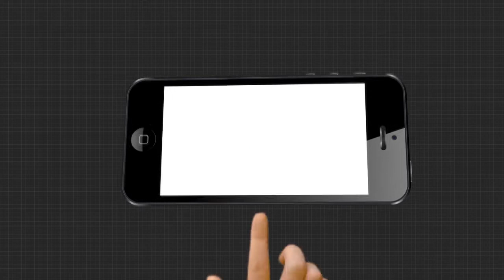ପାଣି ଟୋପେ ପାଇଁ ଡହଳ ବିକଳ ହେଉଛନ୍ତି ଆନ୍ଦୋଳା ଗାଁର ଲୋକେ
ସରକାର ବିକାଶକୁ ନେଇ ଡିଂଡିମ ପିଟୁଥିବାବେବେଳେ ଗ୍ରାଉଣ୍ଡ ଜିରୋରେ ବିକାଶର ବାସ୍ତବ ଚିତ୍ର ସଂପୁର୍ଣ୍ଣ ଅଲଗା । ଆଜି ବି ପାଣି ଟୋପେ ପାଇଁ ଡହଳ ବିକଳ ହେଉଛନ୍ତି ଲୋକେ । ପାଣି ଟିକକ ପାଇଁ ମାଇଲ ମାଇଲ ଦୂର ଚାଲିବାକୁ ପଡୁଛି.